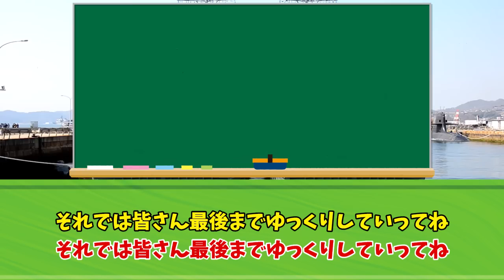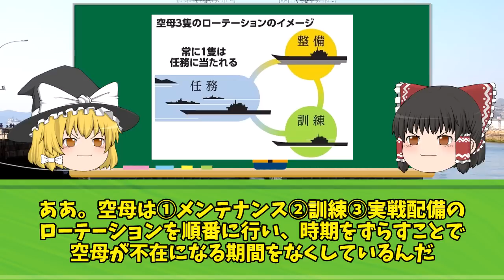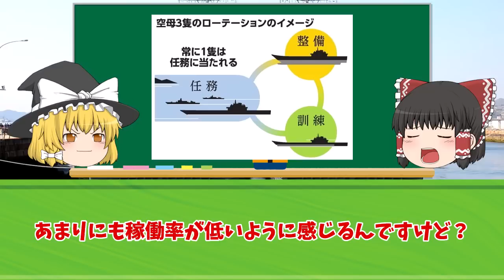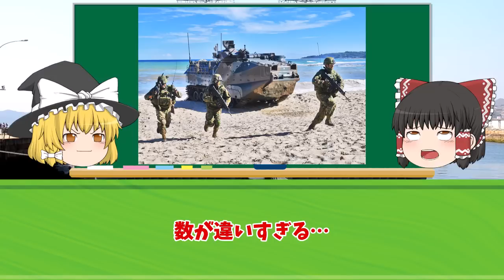中国軍,ロシア軍を圧倒！やはり米軍の主力兵器は桁違いに凄すぎた！！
iStock.com/Purplevideos,circotasu,baileystock,komisar,viafilms,3DSculptor,PlotPhoto,snksnksnksnksnk,jjneff,designprojects,AvigatorPhotographer,felixmizioznikov,vesperstock,Treedeo,mutra,Yuri_Arcurs